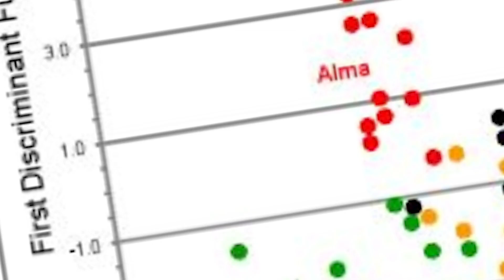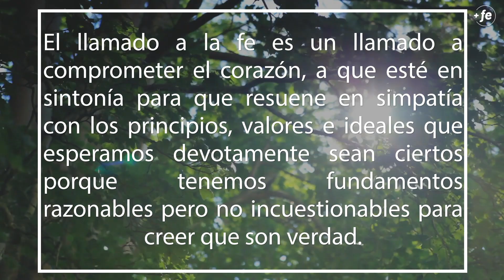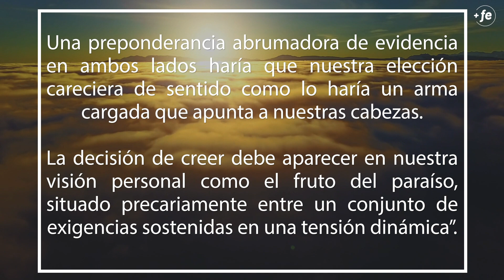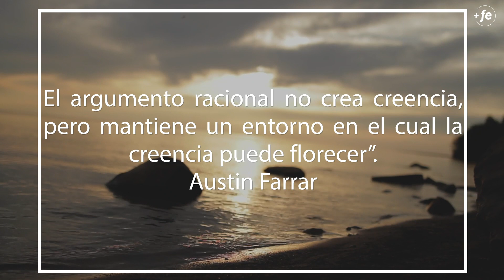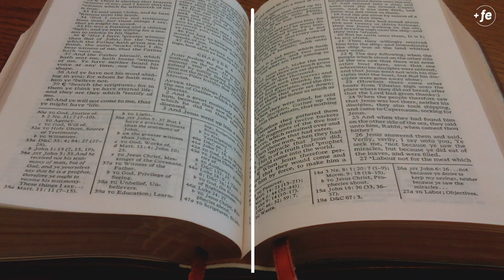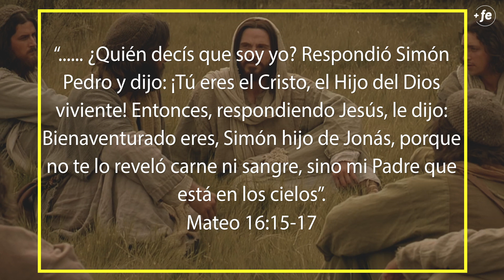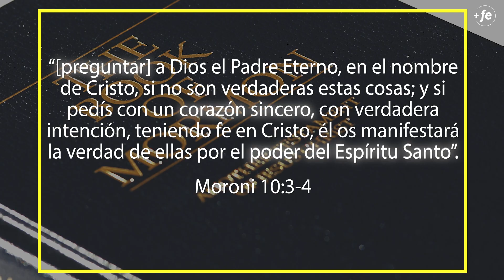Fey creencias: ¿Por qué no podemos demostrar que El Libro de Mormón es verdadero?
En este episodio, David habla sobre la relación entre la fe y las preguntas que no tienen respuesta. Él explica porqué Dios siempre requerirá un cierto grado de fe en todas las Escrituras (incluido el Libro de Mormón), y porqué eso está del todo bien.

En este episodio, David habla sobre la relación entre la fe y las preguntas que no tienen respuesta. Él explica porqué Dios siempre requerirá un cierto grado de fe en todas las Escrituras (incluido el Libro de Mormón), y porque eso está del todo bien.